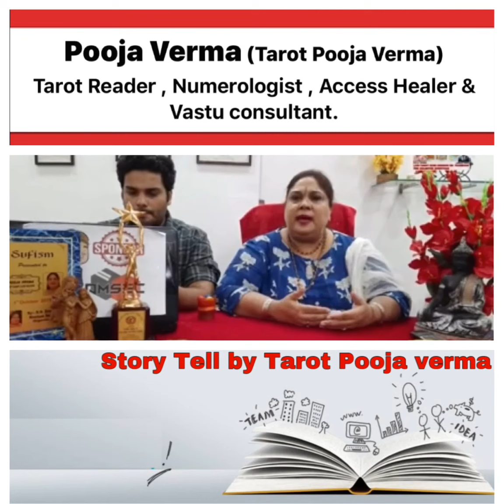STORY TELL BY TAROT POOJA VERMA STORY NO 1